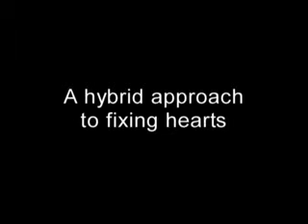Dr. Francis Sutter - Lankenau is One of the Top Centers for Robotic Cardiac Surgery in the US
Dr. Francis Sutter speaks about his passion for heart surgery and new technological developments within his area of study.